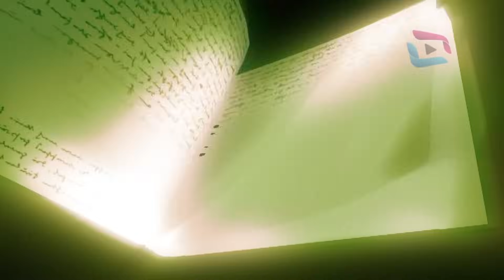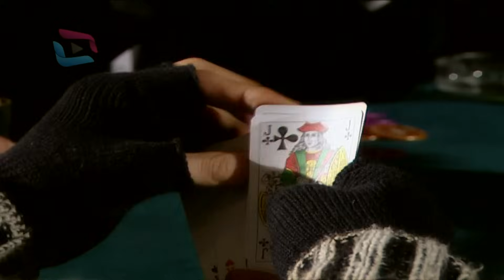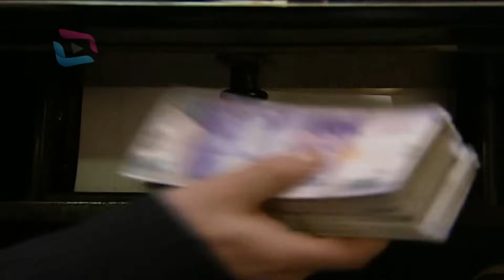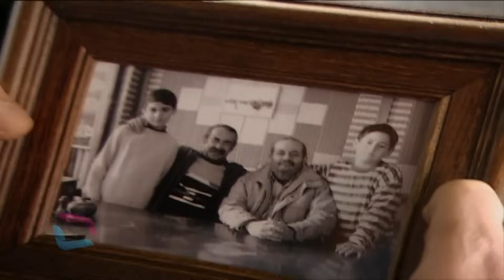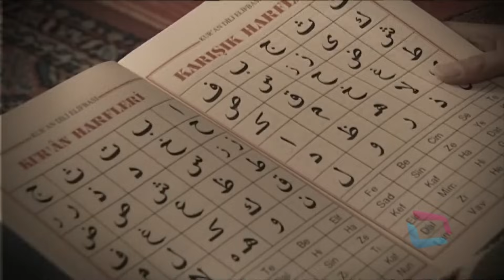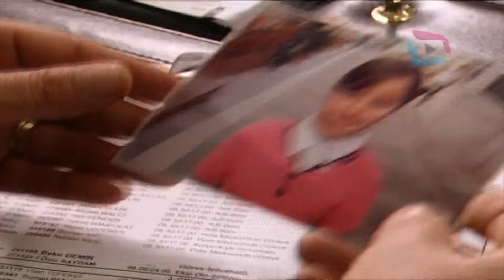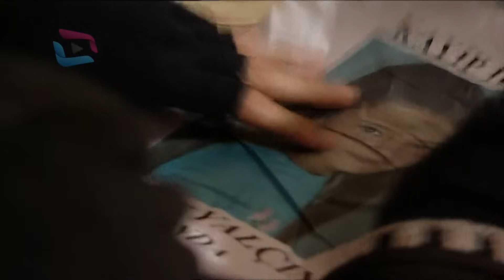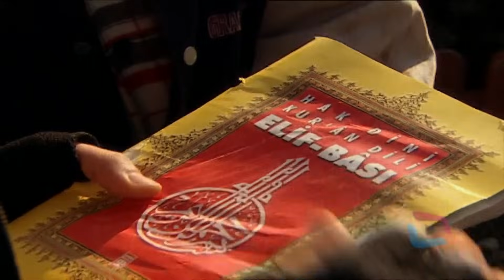Büyük Buluşma - Bölüm 130 | Erkek Adam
Hayata veda eden insanlar ölümlerinin hemen ardından Ferah Kapısı adlı mekana gelirler. Burada onların vicdanlarının yansıması olan Amil onlara geçmişlerini hatırlatır ve dünya yaşamında yaptıkları hataları ve iyilikleri hatırlatır. Onlara sorular soran Amil, cevapların arkasındaki yanıtları arar. Hayatını anımsayan ve hesabını veren insan, dizinin sonunda amel kitaplarını sağından ve solundan alma durumlarına göre ya cehennemme ya da cennete gider...